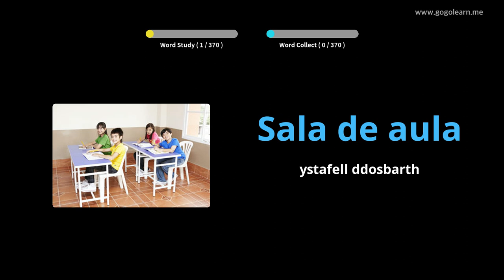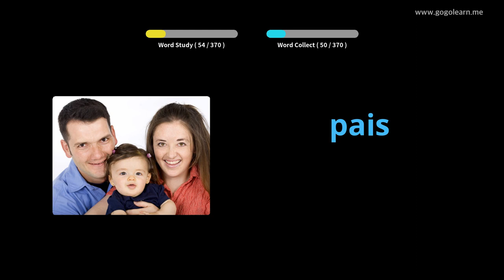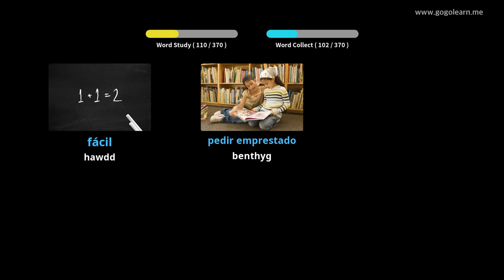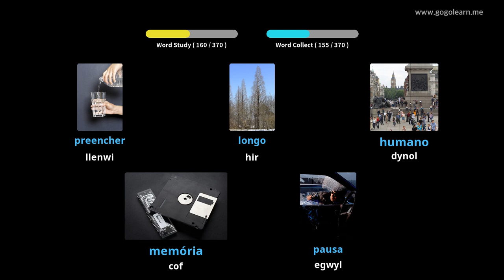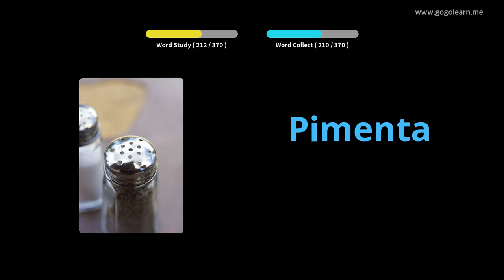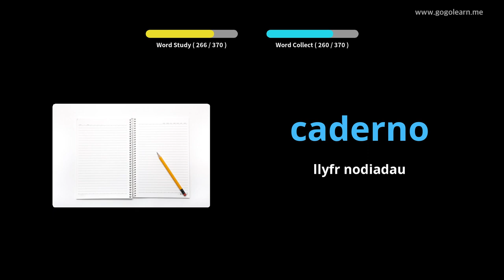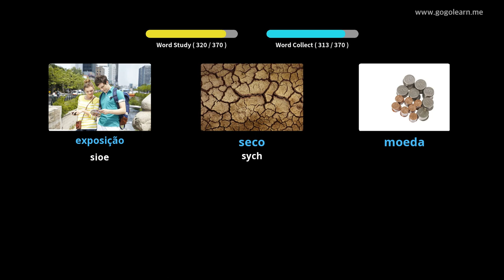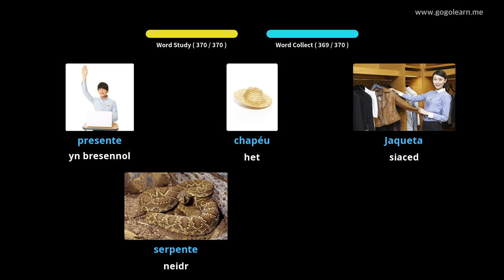Geirfa Portiwgaleg Plant Sylfaenol | Golearn